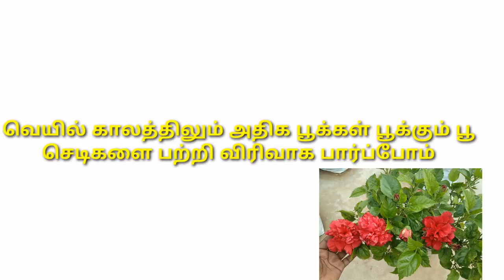கோடையில் தாறுமாறாக பூத்துக்குலுங்கும் 5 பூச்செடிகள்/5 flowering plants that bloom most in summer!!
sudagarkrishnan வெயில் காலங்களில் தாறுமாறாக பூக்கள் பூக்கும் 5பூச்செடிகளை பற்றியும் அதை எப்படி வளர்க்கலாம் என்றும் விரிவாக இந்த வீடியோவில் பார்ப்போம்.